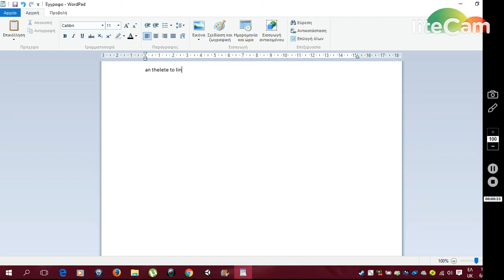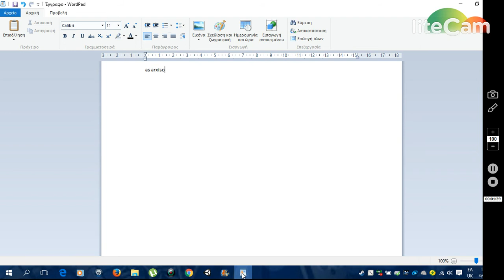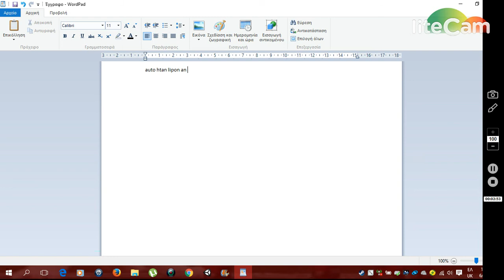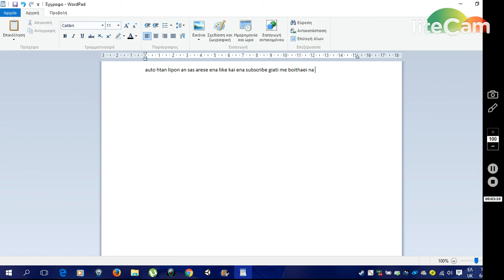PEZONTAS SUPER BRAWL 2